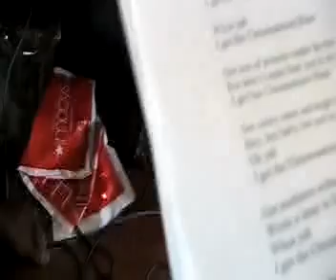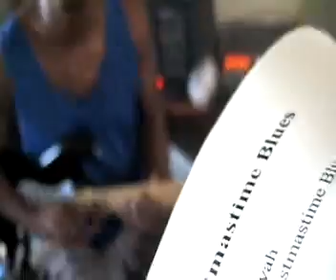Christmas Time Blues take 1 Recorded on Pau St. Waikiki - Oahu - Hawaii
Christmas Time Blues take 1  lyrics and sung by Dean Powell
recorded at Joe's Place on Pau Street with Friends

Oh yah. I got the Christmas Time Blues
Feeling more like the Grinch than Good Ol' St. Nick
Feeling more like the Scrooge.
I got the Christmas Time Blues